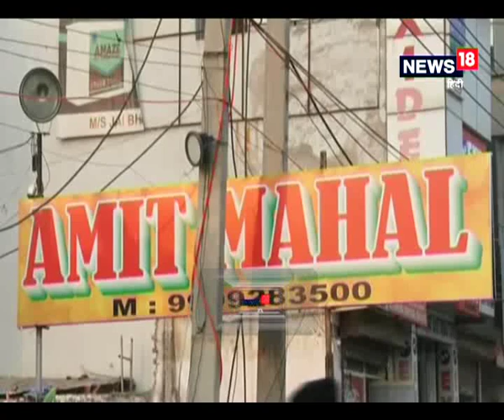Gurugram: हजारों शादियों पर लगा ग्रहण, 2 दर्जन से ज्यादा मैरिज गार्डन हुए सील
गुरुग्राम. साइबर सिटी गुरुग्राम (Gurugram) में हजारों शादियों पर ग्रहण लग गया है और परिजनों को समझ नहीं आ रहा है वे अब क्या करें. हुआ ये है कि शादी के कार्ड बंट चुके हैं लेकिन जहां बारात आएगी वे मैरिज गार्डन सील (marriage gardens sealed) हो गए हैं. ये तस्वीर गुरुग्राम के सेक्टर 10 की है. 30 नवंबर की शादी है लेकिन जहां बारात आने वाली है उस गार्डन को प्रशासन ने सील कर दिया है. कुछ दिन पहले जब इन्होंने गार्डन बुक किया था, उस वक्त सील नहीं हुआ था, लेकिन बुक करने के कुछ दिन बाद ही गार्डन सील हो गया अब ऐसे में ये परिवार जाए तो कहां जाए.